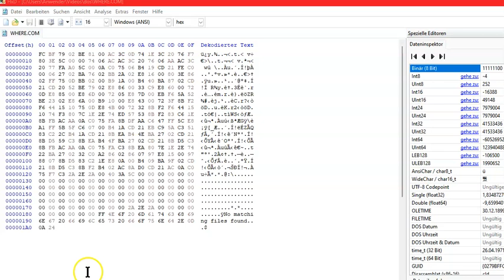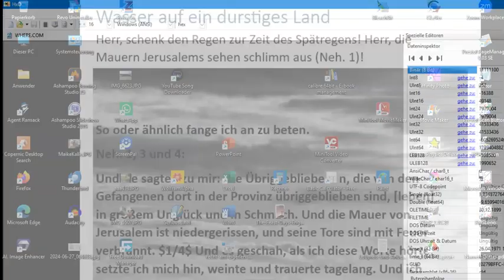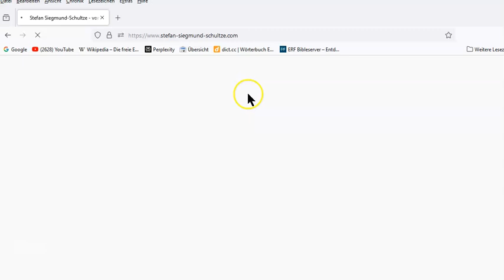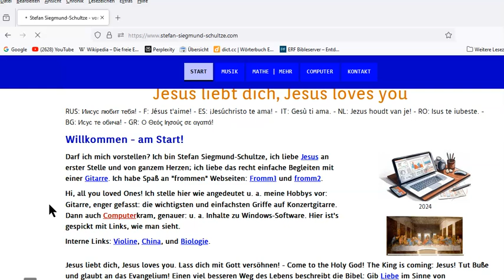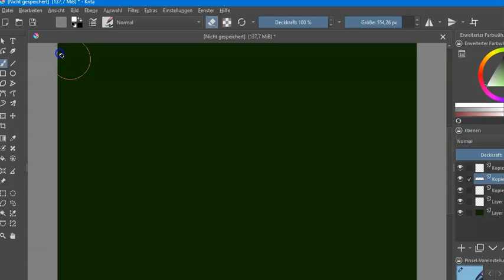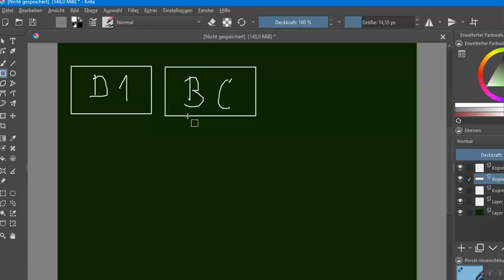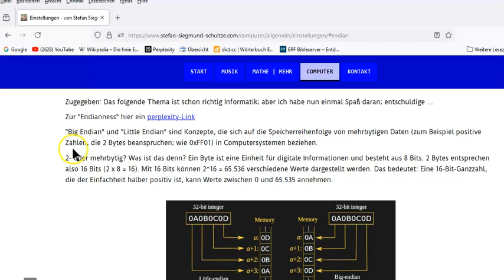Endianness: Big Endian vs. Little Endian (Informatik)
Endianness ist immer noch Thema in der IT-Welt.